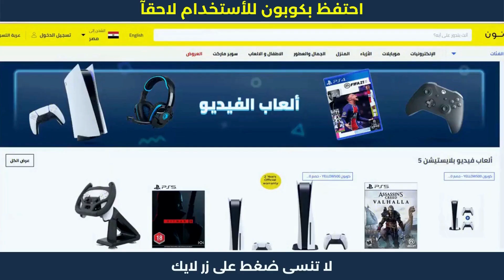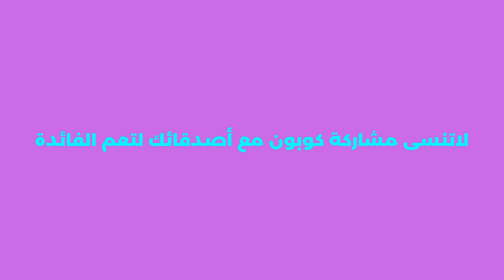رمز كود خصم نون - اكواد_نون_مصر ✅🔥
رمز كود خصم نون - اكواد_نون_مصر . نون منصة التسوق الإلكتروني الرائدة في الشرق الأوسط. تسوق منتجاتك المفضلة من أزياء وإلكترونيات ومنتجات المنزل والجمال ومنتجات الأطفال أونلاين.